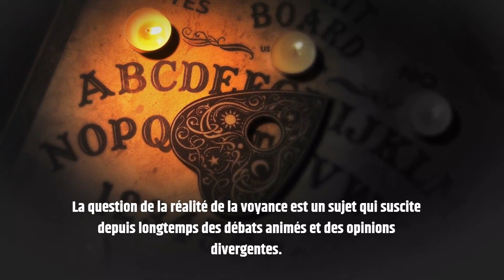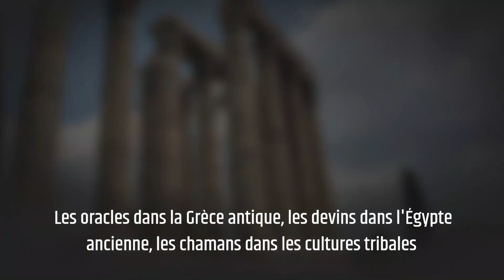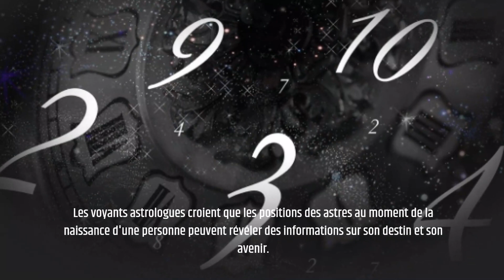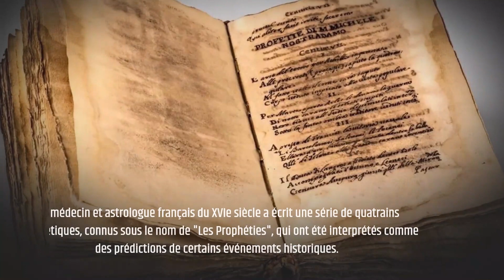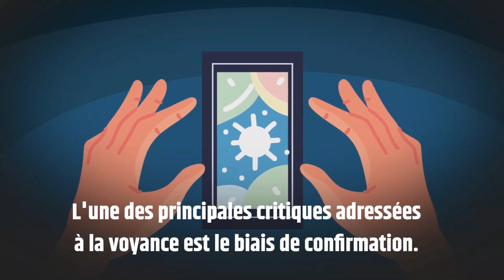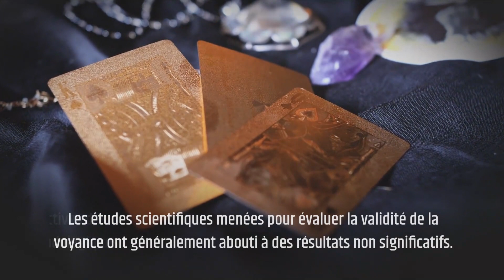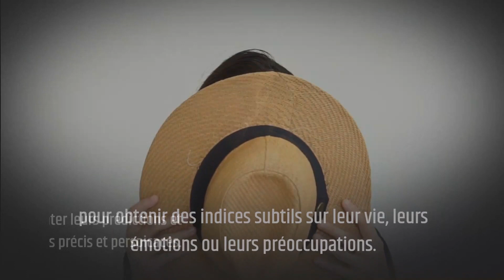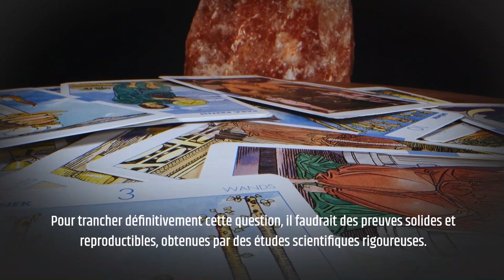La voyance Est-Elle Réelle ? Explorons Les Mystères De l'Au-Delà !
Dans un monde où les mystères de l'univers continuent de captiver notre imagination, un phénomène énigmatique a toujours suscité à la fois fascination et scepticisme : la voyance.
En partant à la recherche de la vérité sur cette capacité extraordinaire, préparez-vous à vous aventurer dans les domaines de la perception, de l'intuition et de l'extraordinaire, en plongeant dans l'énigme qu'est la voyance.